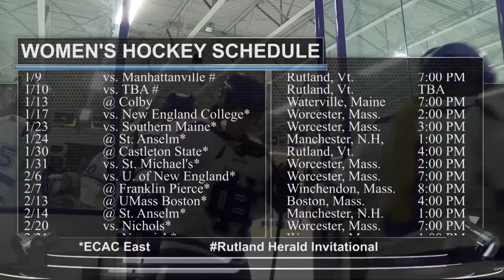Peter Van Buskirk Talks Women's Ice Hockey Schedule (Holy Cross Athletics)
Check out GoHolyCross.com's Kate Martino reporting on the women's ice hockey schedule featuring head coach Peter Van Buskirk.